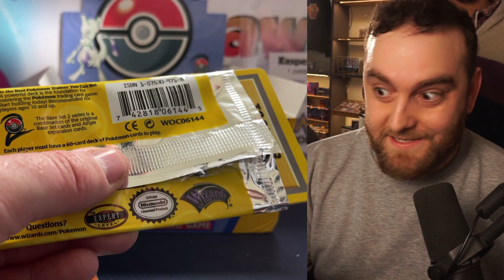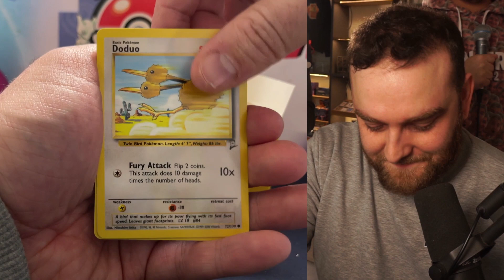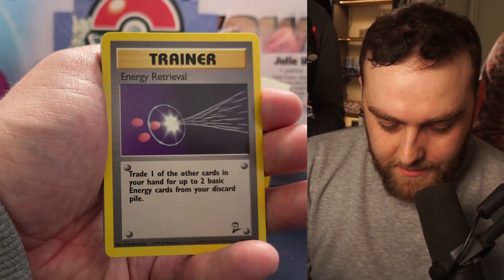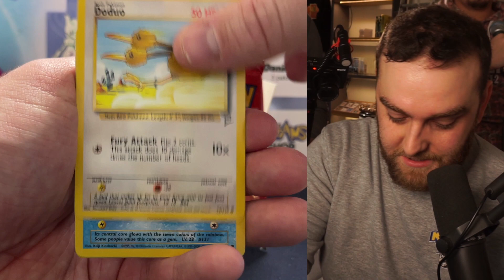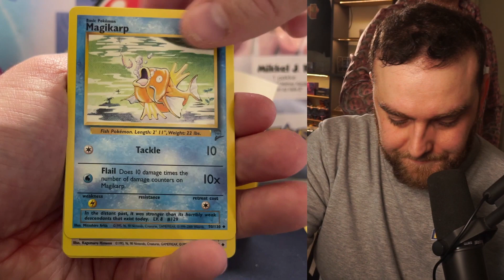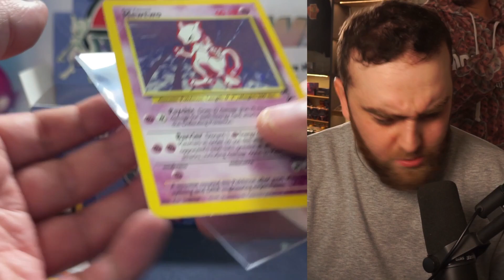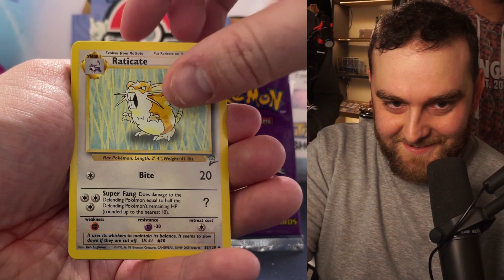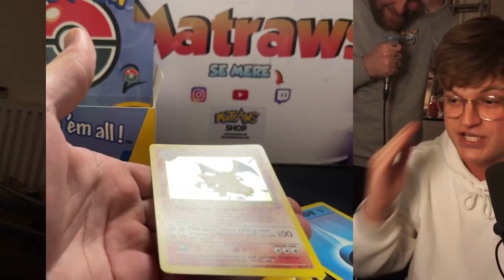DET VILDESTE DER KUNNE SKE 🤯 (Base 2 Box Break Highlights)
D. 6. februar er det blevet tid til BASE SET BOX BREAK🤩

Ønsker du at få din pakke åbnet på livestream, kan den købes her:
Ønsker du ikke at få din pakke åbnet på livestream, kan den købes her

📺 Sociale medier 📺